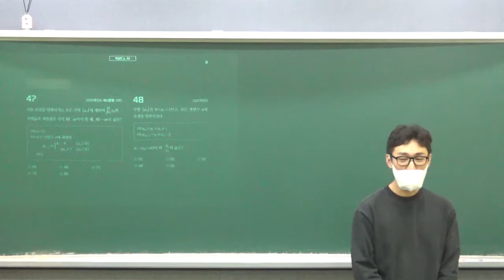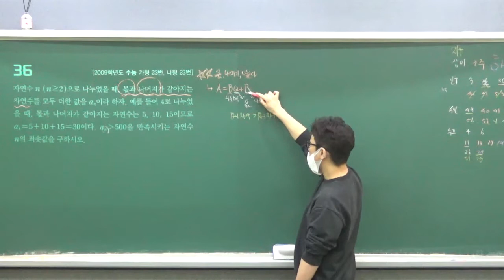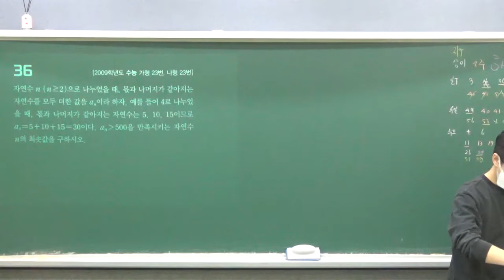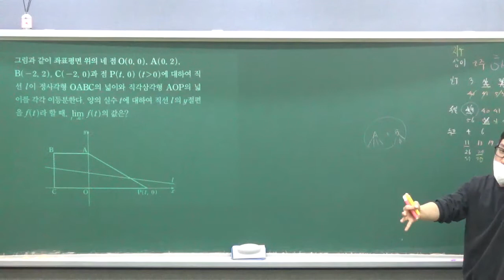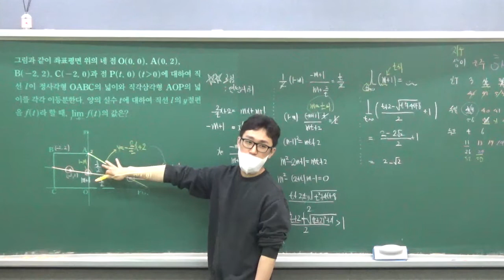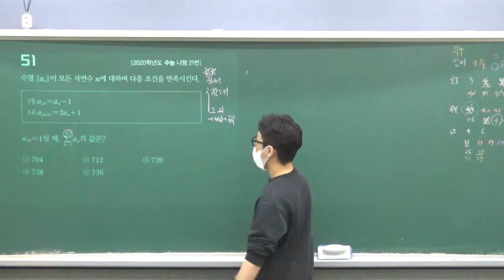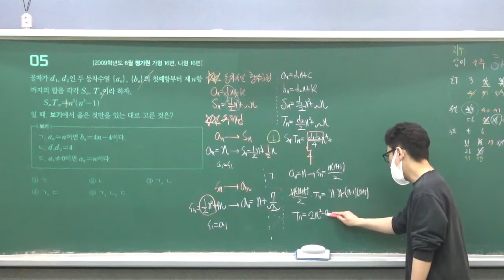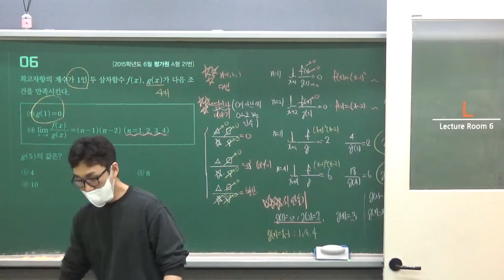20220331 수학1 3단원 수열 모고1반